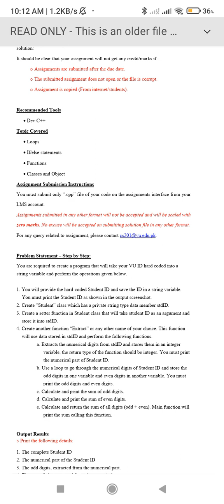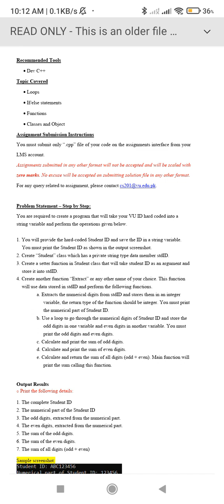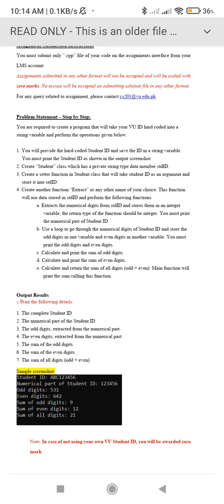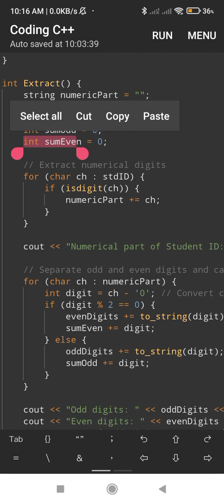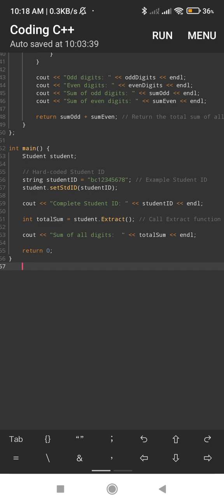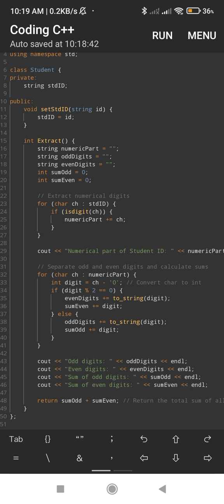CS201 Summer Semester Assignment No 2 Solution 2024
Cs201 summer semester assignment No 2 Solution 2024 Correct Solution